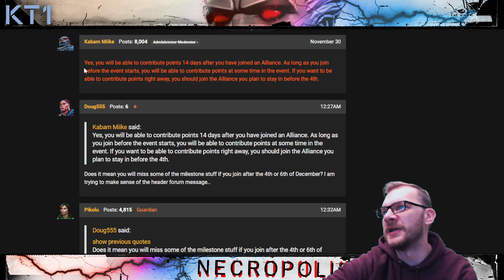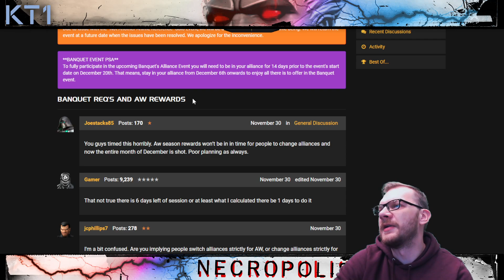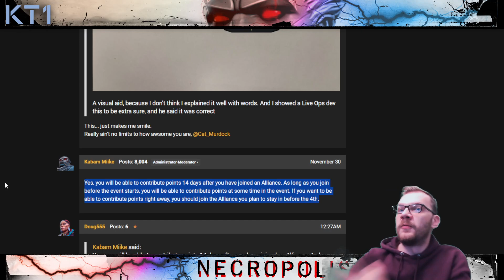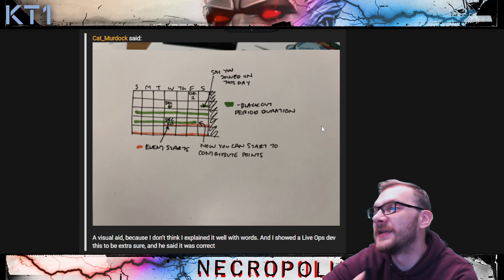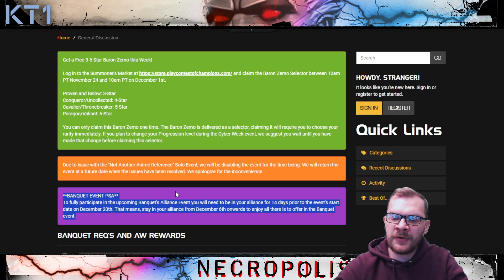Clarification On Banquet Deadlines And Mechanics!